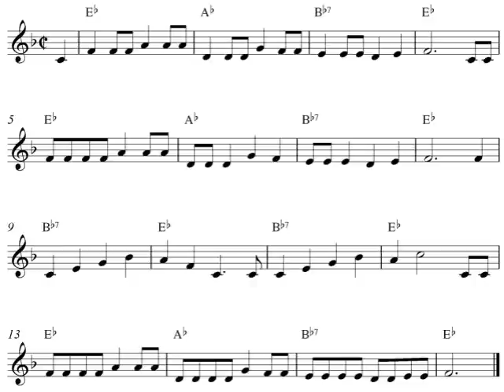The Foggy Foggy Dew, free easy trumpet sheet music score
Easy trumpet solo with the traditional song The Foggy Foggy Dew. Free printable PDF sheet music for easy trumpet